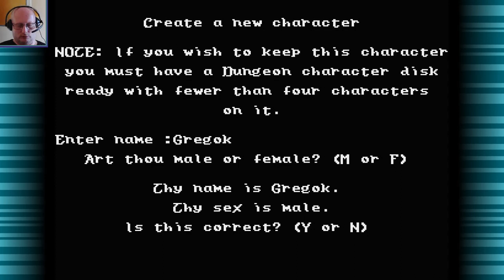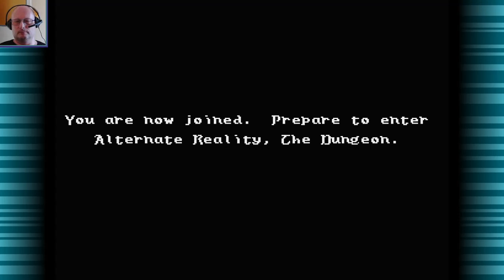Alternate Reality: The Dungeon - Atari XL/XE (PL)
Gracz ponownie zostaje pojmany przez kosmitów i uwięziony w alternatywnej rzeczywistości. Tym razem ląduje w lochu, mając na uwadze tylko jeden cel: przetrwanie. O ile w poprzedniej części chodziło raczej o eksplorację miasta, o tyle w tej odsłonie ścieżka jest w dużej mierze liniowa - loch składa się z czterech poziomów, które trzeba odwiedzić w odpowiedniej kolejności. Lochy to nie tylko potwory, z którymi można walczyć, czy skarby do zdobycia: gracz ma jeszcze do dyspozycji sklepy, np. karczmę czy kuźnię, a nawet sześć gildii (plus dwie dodatkowe), w których można zostać członkiem. Ważną zmianą w rozgrywce jest to, że wszystkie przedmioty mają przypisaną wagę - noszenie zbyt dużej ilości źle wpływa na szybkość i wytrzymałość postaci. Rok wydania 1986.